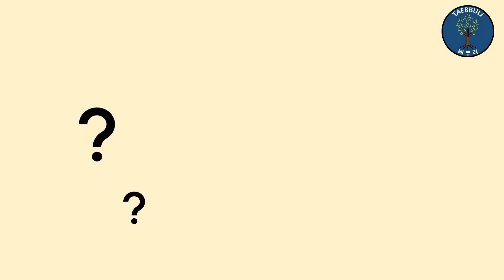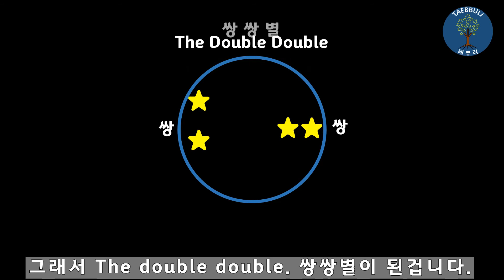옛날에는 시력검사를 어떻게 했을까? / 옛날에는 별로 시력검사를 했었다? / 별로 시력검사 하는 방법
눈이나빠지면 시력검사표나 굴절검사기를 이용해서 시력검사를 합니다.

하지만 옛날에는 이렇게 하지않고 친환경적인 방식을 사용했죠.

그 방식에 대해서 이번영상에서 다뤄보도록 하겠습니다.